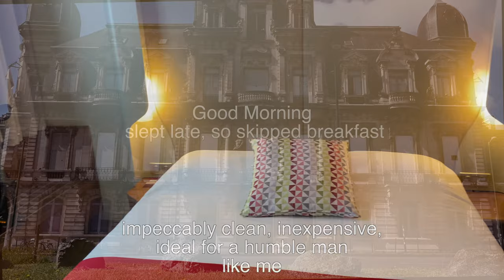My BROMPTON FOLDING BIKE is changing my life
The Brompton P Line urban went easily onto the 'over my head storage' in the train.
It made my two day stay in Bordeaux a joy